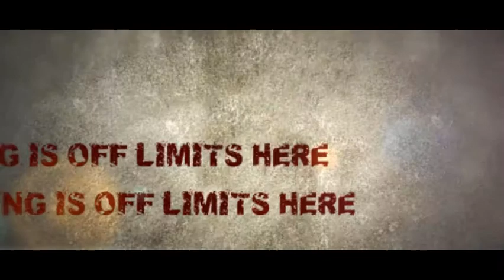MANEATER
swiming aroung as a bullshak shooting random facts about sharks